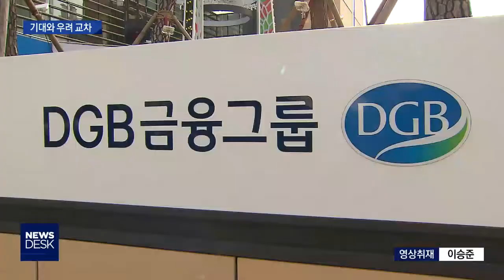[대구MBC뉴스] 대구은행 쇄신과 안정...넘어야 할 산 많아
내용: 대구은행 쇄신과 안정...넘어야 할 산 많아 - 윤태호 기자